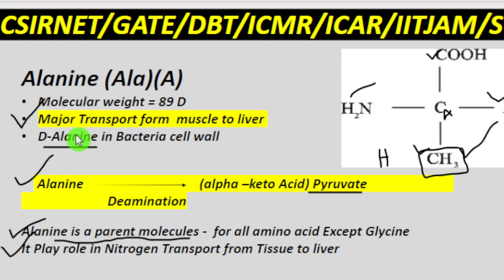Biochemistry series ||Alanine ||Part-4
ABOUT SCIENCE STATISTICS - this channel will have for different exam Basic Clearance - Chemistry/Physics/Biology lecture video for NEET/B.sc/M.sc/life science/all science related exam

Science Statistics is created to spread the knowledge of basic concepts of science and life science by sharing all this free science lecture video.

Life science Basic
General Science
Science Gk
Biology Gk question
Icmr General Science
Biology important terms
NEET
M.sc ENTERANCE
NET
GATE
Icmr
Basic life science

KEEP SUPPORTING

Lifescience#Csir#Net#Gate#